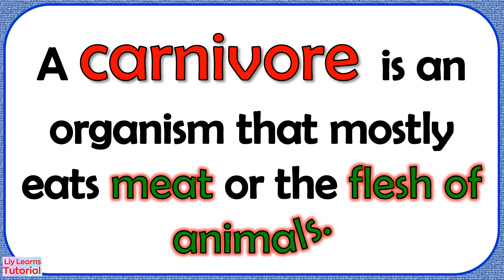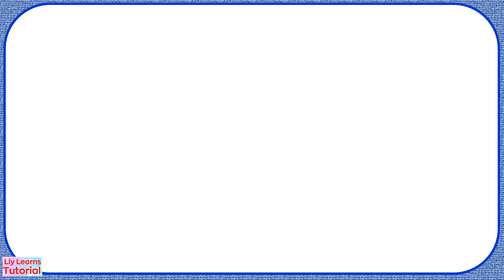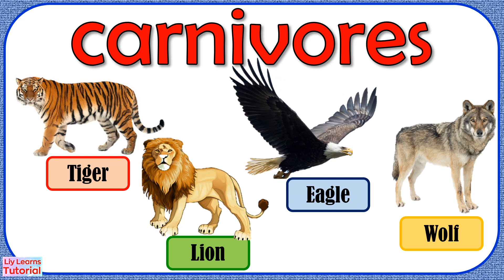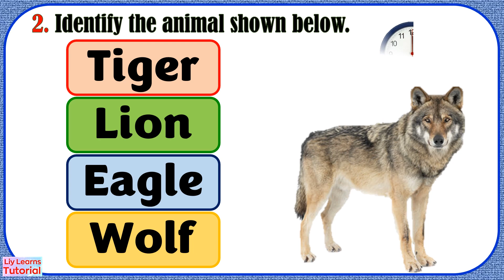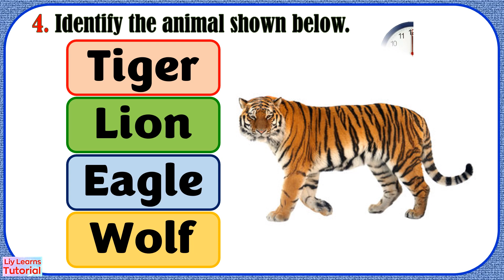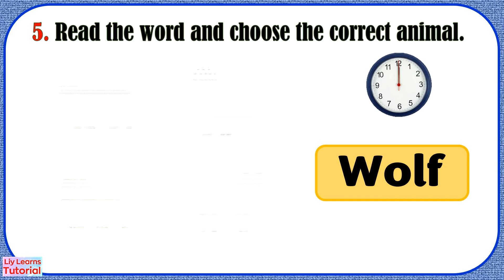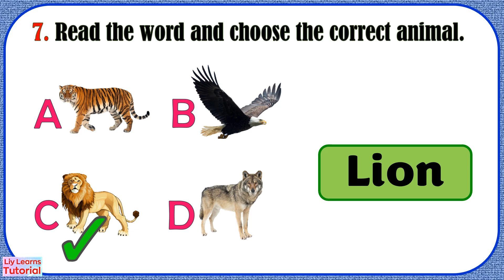CARNIVORES || Meat Eaters || Types of Animals || Liy Learns Tutorial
A carnivore is an organism that mostly eats meat, or the flesh of animals. Sometimes carnivores are called predators.